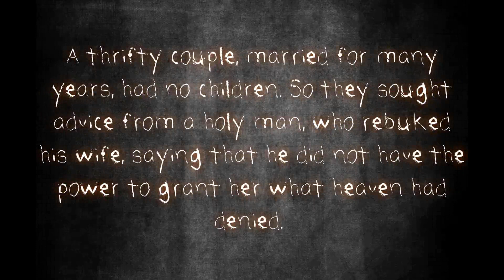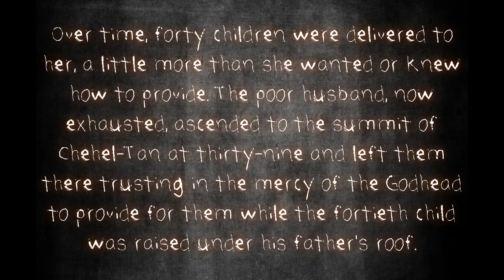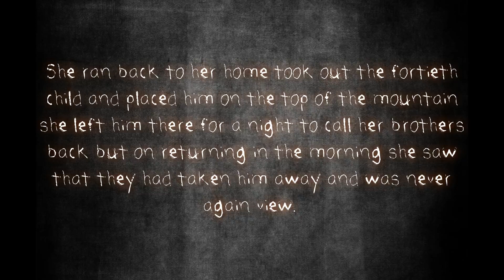The legend of Koh-I-Chiltan (Mount Chiltan)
●If you want to write a constructive comment or "nice video" do so.